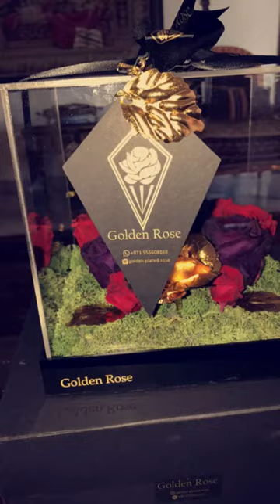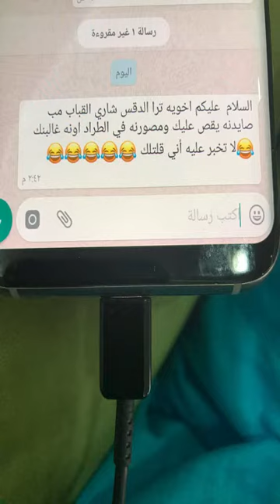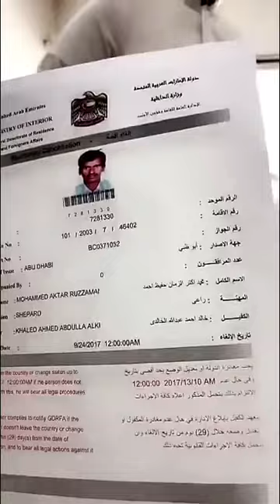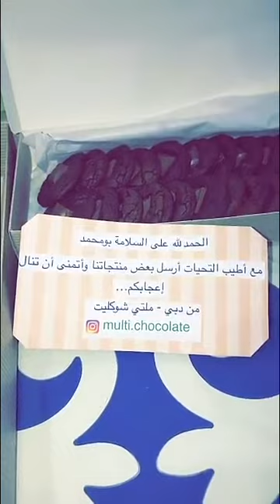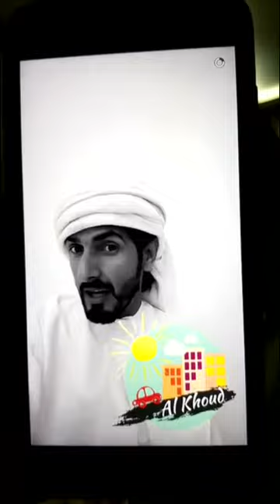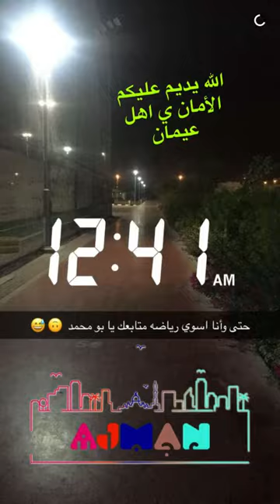خالد الخالدي-يوميات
سناب : alkhalede5